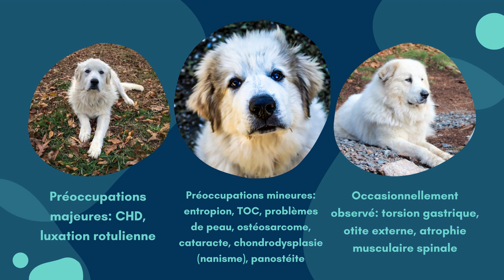Caractéristiques De La Race De Grandes Pyrénées 🐾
Élégant, imposant et majestueux, les Grandes Pyrénées est un gros chien de substance moyenne légèrement plus long que grand. Le pelage épais des Grandes Pyrénées donne l'impression d'os et de stature plus lourds. Cette race a été développée pour garder les troupeaux sur les pentes raides des montagnes et doit donc combiner force et agilité. Le chien se déplace en douceur, avec une bonne portée et une bonne conduite. La double couche résistante aux intempéries se compose d'une sous-couche dense et laineuse et d'une longue couche extérieure plate et grossière, conférant une excellente isolation contre le froid pyrénéen. L'expression d'un chien des Grandes Pyrénées est élégante et contemplative.